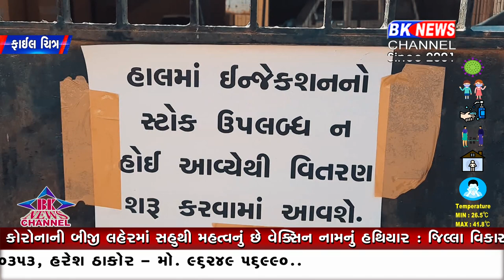પાલનપુર પહોંચેલો રેમડેસિવિરના જથ્થાને બચાવવામાં નિષ્ફળ સાબિત થયા સ્થાનિક નેતાઓ...